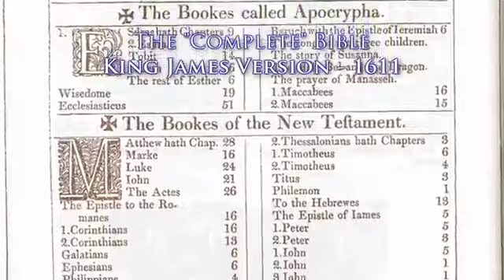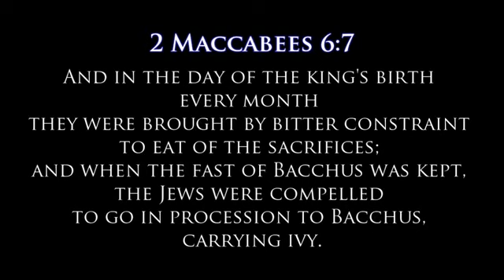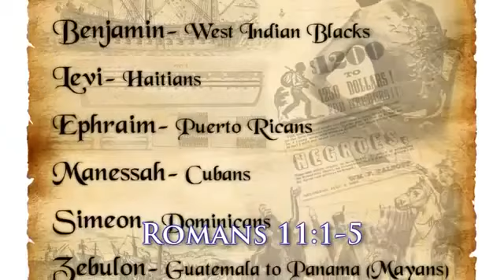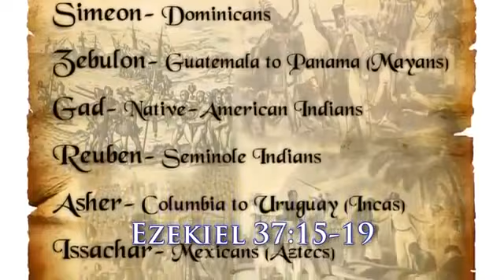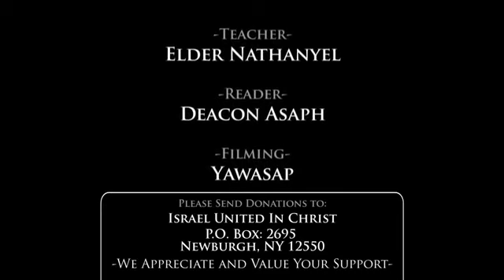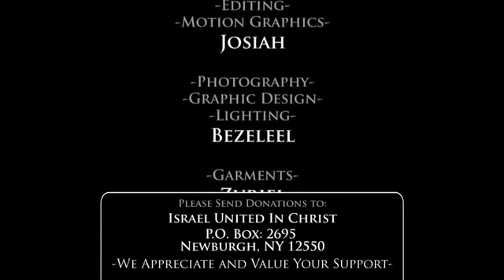GENTILES GRAFTED IN... IUIC